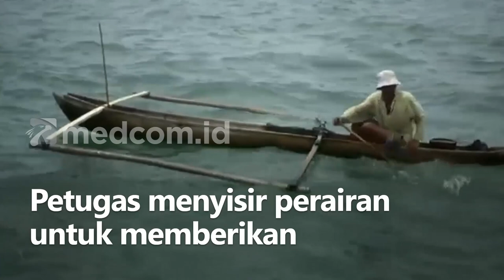Dramatis! Polisi Bagikan Sembako Kepada Nelayan di Tengah Laut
Polisi air dan udara Polda Sumatra Barat membagikan sembako kepada nelayan. Pembagian Sembako ini berlangsung dramatis, karena terjadi di tengah laut Kota Padang.

Petugas menyisir perairan untuk memberikan sembako kepada nelayan secara langsung. Penerima bantuan terpaksa harus berhati - hati, agar sembako tidak jatuh ke laut.